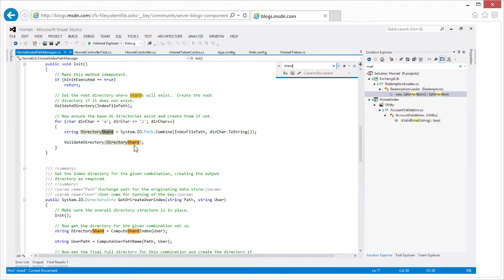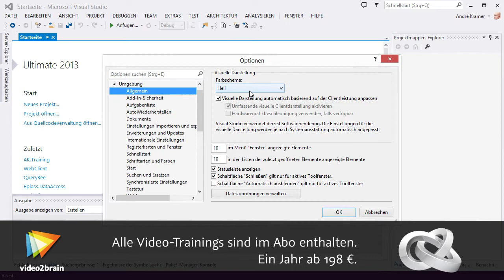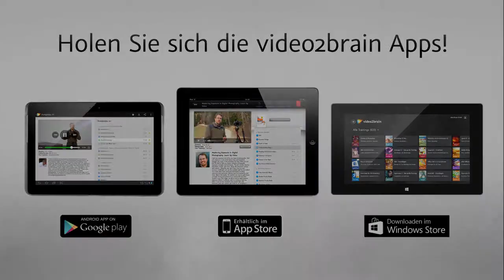Neuerungen in Visual Studio 2013 Tutorial: Farbschema |video2brain.com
Komplettes Video-Training Visual Studio 2013 verfügt über eine wesentlich buntere Benutzeroberfläche als die Vorgängerversion. Zusätzlich stehen einige Farbschemas zur Anpassung der visuellen Darstellung zur Auswahl.
Dieses Tutorial ist ein Auszug aus André Krämers neuem Video-Training „Neu in Visual Studio 2013. Cloud Synchronisation, Navigieren zu, Code Maps.“ von video2brain.